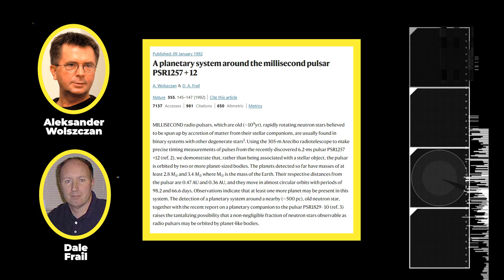First Ever Exoplanet Discovered Is MIND BOGGLING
The first exoplanet wasn't discovered until 1992, and that exoplanet was so unusual, that we still have a hard time finding such worlds. It orbits around a pulsar called PSR B1257+12.

Produced, edited & written by:
Ardit Bicaj

Narrated by:
Russell Archey

iStock.com/
/FlashMovie
/cokada
/M_and_M
/gbheffernan

A big thank you to our lovely channel members:
Joseph Pacchetti
Damon Reid